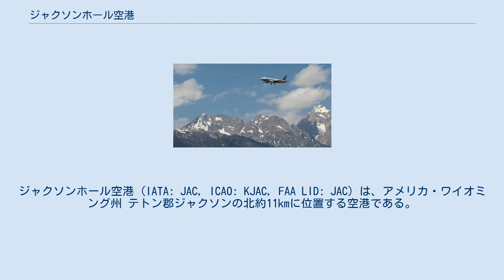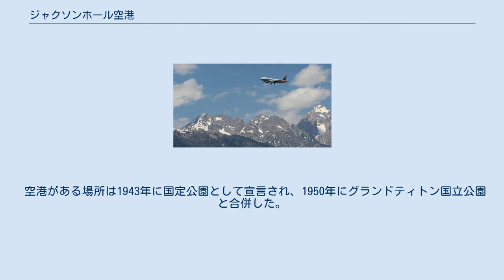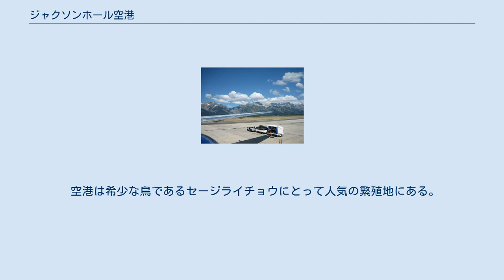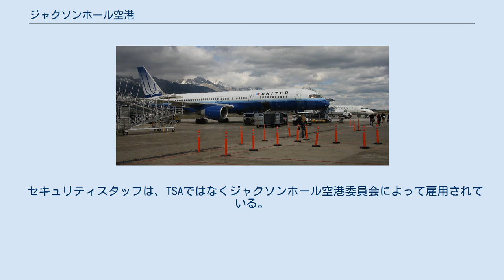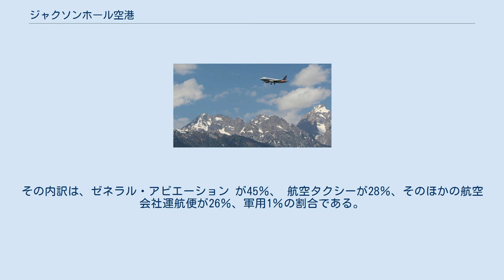ジャクソンホール空港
ジャクソンホール空港 (IATA: JAC, ICAO: KJAC, FAA LID: JAC) は、アメリカ・ワイオミング州 テトン郡ジャクソンの北約11kmに位置する空港である。
2015年には、313,151人の乗客を取り扱った、ワイオミング州で最も混雑した空港であった。
 ピークシーズンには、 ニューヨーク-JFK 、 シカゴ-オヘア 、 ロサンゼルス国際空港など、米国の13の空港からジャクソンホールの直行便がある。
 繁忙期以外の航空会社の便はソルトレークシティ 、 デンバー 、 ダラス/フォートワースのハブに限定される。
 空港にはアメリカンイーグル、デルタコネクション、ユナイテッドエクスプレスが通年で運航している。
季節により、アメリカン航空、デルタ航空、フロンティア航空、ユナイテッド航空が運航している。
 ジャクソンホール空港はグランドティトン国立公園内にあるが、国立公園内にあるアメリカで唯一の商業空港である。
 （マサチューセッツ州のプロビンスタウン市営空港は、 国立公園局からリースされた土地にあるが、 国立公園内にあるわけではない。 ） 空港は、テトン郡に空港を置くのに最適な場所として1930年代に造成された。
 空港がある場所は1943年に国定公園として宣言され、1950年にグランドティトン国立公園と合併した。
 滑走路は1959年に現在の長さに延長された。
 1960年代および1970年代には、 8,000フィート (2,400 m) ジェット機を許可することを検討したが、国立公園局はこれに反対した。
 1970年代後半、ジェット機が既存の滑走路の使用を開始した。
 この地域は騒音に敏感であり、空港ではステージIIIよりも大きなジェットを使用できない。
 空港は希少な鳥であるセージライチョウにとって人気の繁殖地にある。
 以前にジャクソンホールに就航していたた航空会社には、ホライゾン航空 、ウェスタン航空、コンチネンタル航空、ビッグスカイ航空 、ノースウエスト航空が含まれる。
またサウスウエスト航空は、1985年から1986年の冬季に空港に運航した。
 ジャクソンホール空港のランプ ジャクソンホール空港は、 533エーカー (216 ha)の敷地に、1つのアスファルト舗装の滑走路 、1/19は6,300 x 150 ft（1,920 x 46 m）を持つ。
 ジャクソンホール空港は騒音に敏感で、II期エンジンを搭載したより古くて騒音の大きな航空機の就航を禁止している。
 空港にはかつて開拓者の丸太小屋に似た珍しいターミナルがあった。
ターミナルは2009年から2014年の間に完全に再構築された。
 ゲンスラーによって設計された新しいターミナルは、露出した木材、暖炉、自然の写真が至る所にあり、国立公園のユニークな環境と今でも調和している。
 公園は、ターミナルビルの高さを18フィートに制限していた。
 その設計は、2014年に米国建築家協会の栄誉賞を受賞した。
 空港には現在、9つの搭乗口と3つの手荷物受取ターンテーブルがある。
 ジャクソンホール空港にはボーディング・ブリッジの設備が無い。
また空港ターミナルには、3つのカフェと2つのギフトショップがある。
 ジャクソンホール空港は、 運輸保安局（TSA）のスクリーニング・パートナーシップ・プログラムの契約の下でプライベートスクリーナーを使用する16の空港の1つです。
 セキュリティスタッフは、TSAではなくジャクソンホール空港委員会によって雇用されている。
 定期便に見られる最大の航空機は、 ユナイテッド航空とデルタ航空が運航するボーイング757-200である。
 通常見られる他の航空機には、エアバスA319およびA320 、ボーイング737-700 、エンブラエル175 、およびボンバルディア CRJ-700などが見られる。
 ジャクソンホール空港は標高が高く滑走路が短いため、エアバスA321やボーイング737-900ERなどのストレッチされたタイプの航空機は通常運用されない。
 12月末を区切りとした2017年度には、空港は28,989機の航空機を運航しており、1日平均79回だった。
その内訳は、ゼネラル・アビエーション が45％、 航空タクシーが28％、そのほかの航空会社運航便が26％、軍用1％の割合である。
当時の21機の航空機が当空港を拠点としていた。
その内訳は、単発機17機、双発機2機、ジェット機2機である。